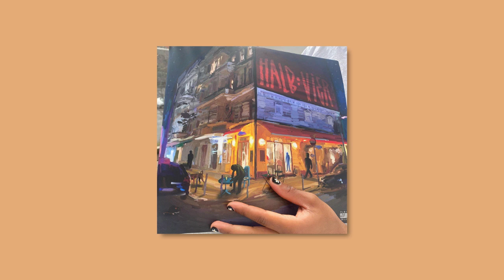(FREE) BHZ x YIN KALLE Type Beat "MONK"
Standard: 14.99$ (Mp3 file, must credit “prod. Illmore”)
Premium: 29.99$ (Wav file, must credit “prod. Illmore”)
Exclusive: 49.99$(Wav stems, exclusive rights to the Beat)

Bpm: 150
Key: Fm

For any questions or requests ⤵️

(Tags)